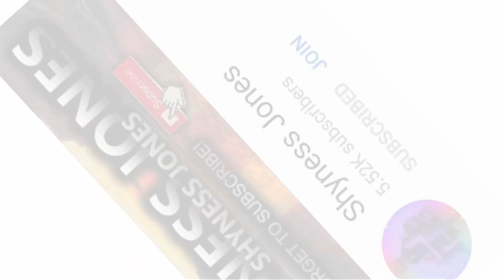Sinigang na alimango at Hipon | Marvin Mina Cooking tutorial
Vlog title:Sinigang na alimango at Hipon | Marvin Mina Cooking tutorial

Hope u like my video upload about all everything in the house i do my best to see more pictures about home design indoor and outdoor if u like this video please support and give thumbup and subcribe my YouTube account, thanks for watching and God bless all.

                I Promote this video for you just click the link .